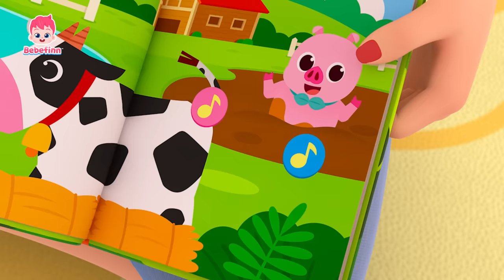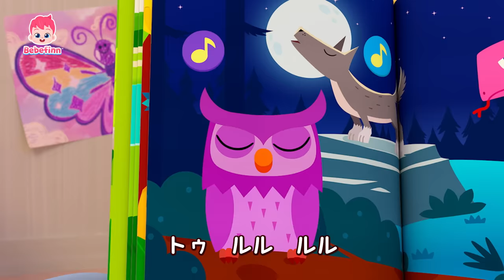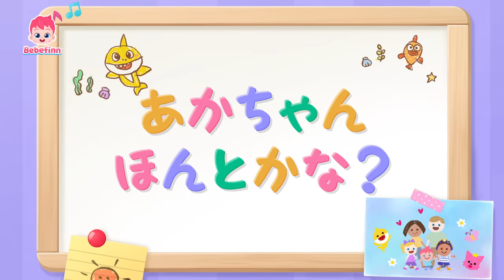【TV】ジャジャーン！🎃ハロウィン仮装パーティーへようこそ！ | べべフィン👼🏻ハロウィンの人気曲まとめ | 子どもの歌 | べべフィン Bebefinn - 子どもの歌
00:00:08 ハロウィン　パーティー
00:03:07 ベイビーシャーク
00:06:01 いない　いない　ばあ
00:09:08 かくれんぼしよう
00:12:14 あるいて　あるいて
00:15:26 ハロウィン　パーティー
00:18:24 コン、コン、コン、だれかな？
00:21:36 あめ　あめ　あっちいけ！
00:24:46 どうぶつの　こえ　なにかな？
00:27:56 あかちゃん　どこかな？
00:31:03 ハロウィン　パーティー
00:34:02 あかちゃん　ほんとかな？
00:37:23 みんな　しあわせ

🎶 ‘ハロウィン　パーティー‘ 歌詞
ハロウィンが　きたよ！
イェイ！
ハロウィン　パーティを
はじめよう！

トリック　オア　トリート！
だれかな？
ぼくは　ベイビーシャーク
ドゥ　ドゥ　ドゥドゥドゥー！

パーティーへ　ようこそ！
キャンディー　どうぞ
ハッピー　ハロウィン！

トゥ　ルル　ルル
かわいい
トゥ　ルル　ルル
サメだぞ
トゥ　ルル　ルル

だれかな？
わたしは　ユニコーン
キラキラ　キラキラ！

クッキー　どうぞ
ユニコーン　ユニコーン！

あか 　オレンジ　きいろ
キラキラ！
みどり　あお　むらさき

だれかな？
ぼくは　かいぞく
すすめ！

チョコレート　どうぞ
かいぞく　かいぞく！

ヨーホー！
すすめ！

だれかな？
ティラノサウルス
ガオー！

ガオー！
ガオー！
ガオー！

ガオー！

だれかな？
わたしは　まじょよ

グミを　どうぞ
まじょ　まじょ！

ララララ
ララララ
ララララ